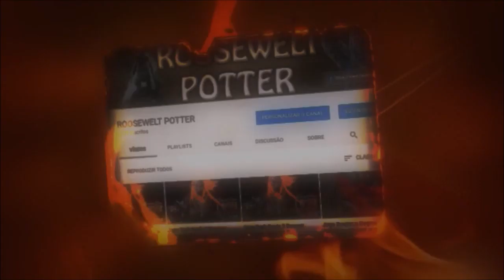Monster Hunter World build de lança anti Vaal Hazak aguerrido.